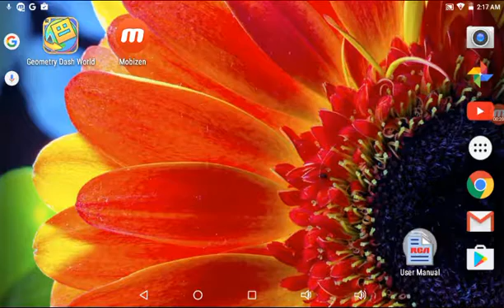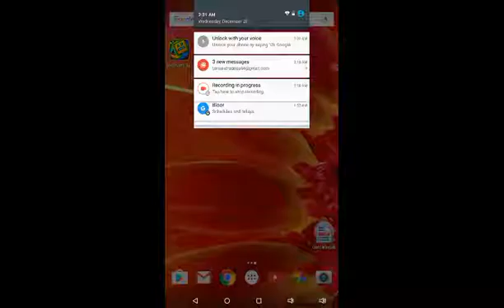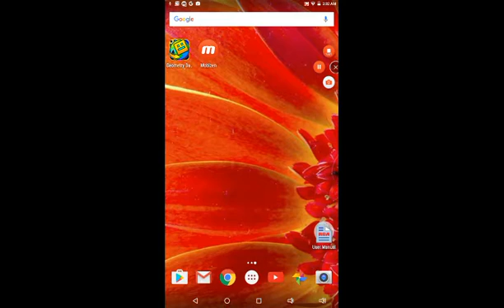I hate this GAME!!!!!!! (geometry dash world)